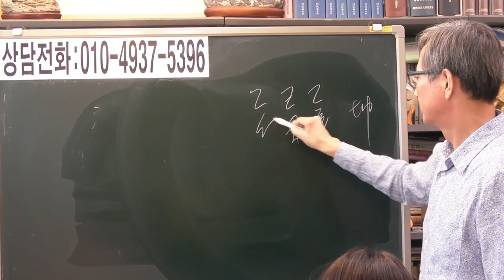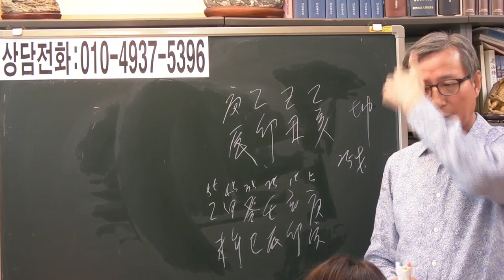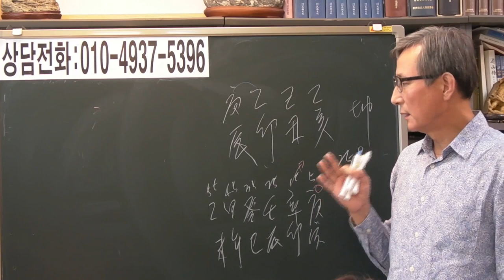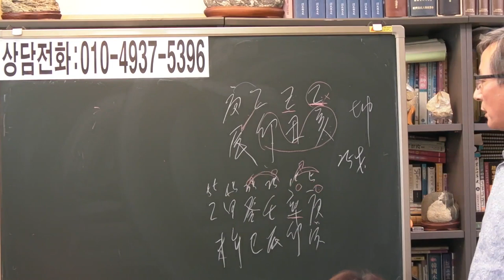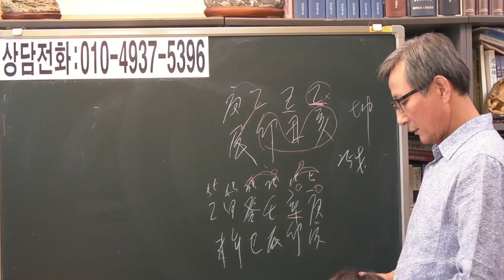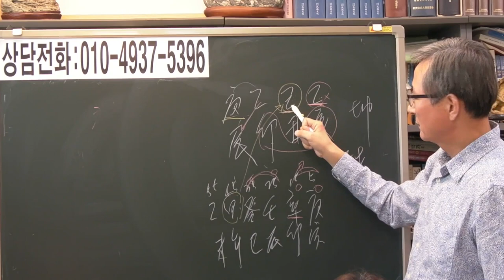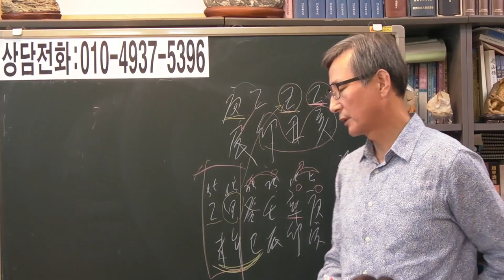즉문즉답 24 외국 유학 좋을지? [안국준 사주 통변 180]